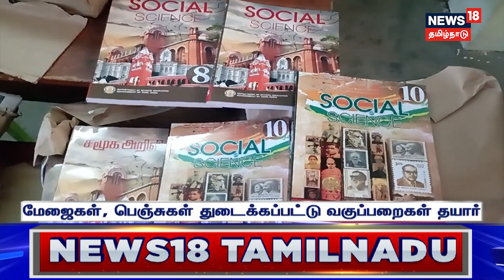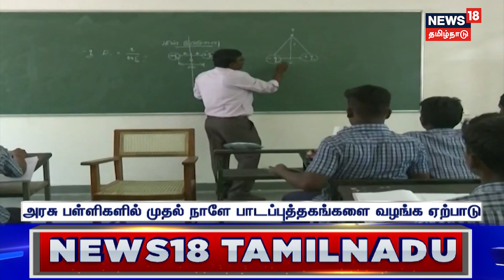Schools Reopen | 6 முதல் 12 ஆம் வகுப்புகள் தொடக்கம் - திறப்பிற்கு தயாராகும் பள்ளிகள் | Tamil News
தமிழ்நாடு முழுவதும் 6 முதல் 12 ஆம் வகுப்புகளுக்கு, திங்கள்கிழமை பள்ளிகள் திறக்கப்படுகின்றன. இதற்காக பள்ளி வளாகங்கள் தூய்மைப்படுத்தப்பட்டு தயாராக உள்ளன

News18TamilNadu | Amit Shah Speech | Selvaperunthagai | Tamil News